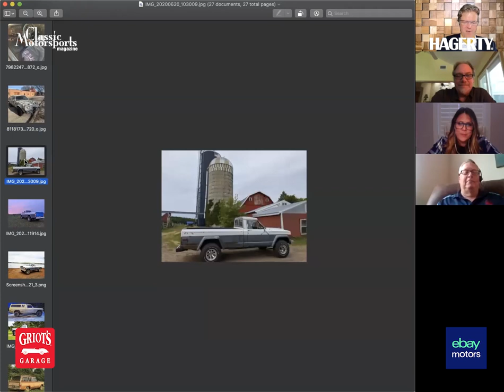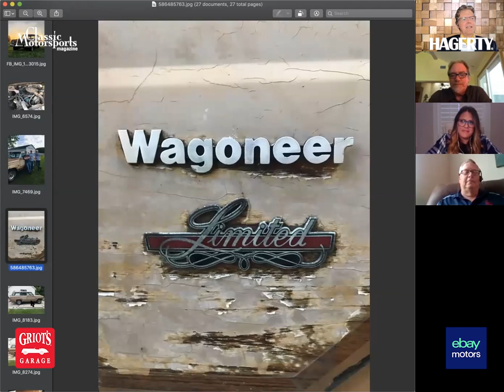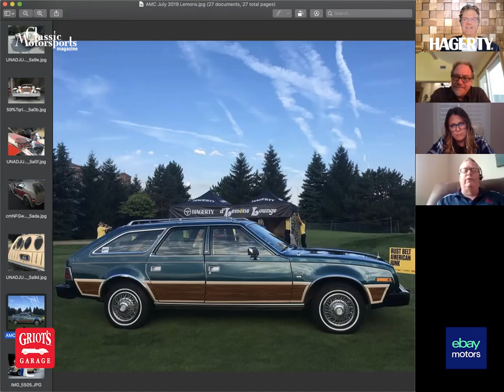Chronic Dick Teague Syndrome Judging - Virtually Awful Concours d'Lemons July 2020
Celebrity Judges -